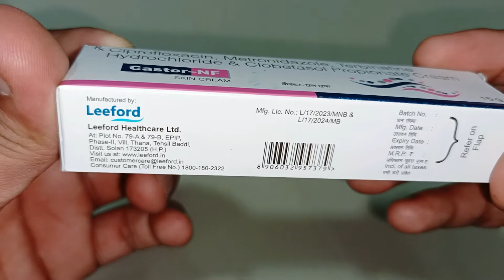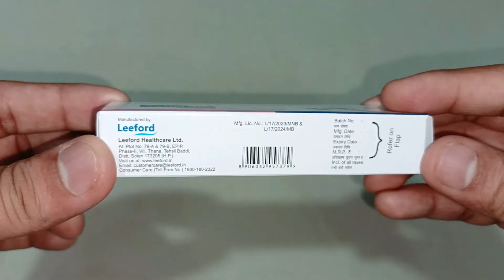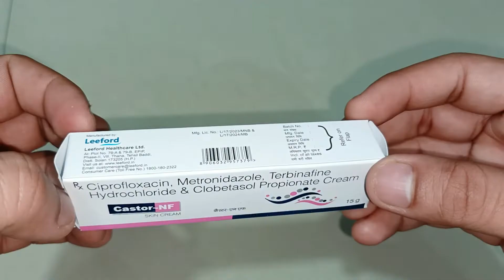Caster Nf Skin Cream Review | Uses | Price | Side Effect | Composition Drx vivek(health and Beauty)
Drx vivek(health and Beauty)

PRODUCT INTRODUCTION
Castor NF Cream is a combination medicine that is used to treat various types of skin infections. It minimizes symptoms of inflammation such as redness, swelling, and itching. It also has antimicrobial action against the infection-causing microorganisms.

Castor NF Cream is only meant for external use and should be used as advised by your doctor. A thin layer of the medicine should be applied only to the affected areas of the skin with clean and dry hands. If it gets into your eyes, nose, mouth or vagina rinse with water. It may take several days to weeks for your symptoms to improve, but you should keep using this medicine regularly. The course of the treatment should be completed to ensure better efficacy of the medicine. If your condition does not improve or gets worse, you should talk to your doctor.

On this channel, we bring a review of the products for you and give correct information about it, information related to medical products is available on our channel. We will give you Tips and Educate you about the latest Modern Medicine.